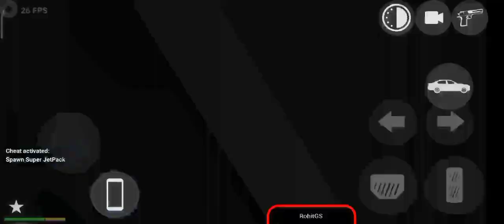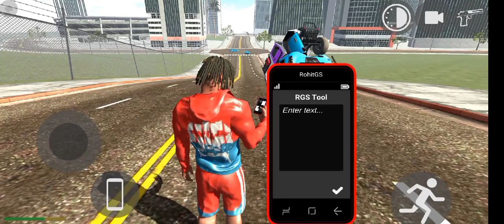NEW UPDATE ALL SECRET CHEAT CODES + RGS TOOL 2024 in INDIAN BIKE DRIVING 3D NEW UPDATE 2024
video queries -

3d game indian bike
bike numbers
bike numbers
gta 5
V
number bike
techno blaze
techno gamerz
techno gamerz
techno gaming
techno
gameplay
legend Gamer
Indian bike 3d
legend gaming
igs gamer
indian bike
indian bike 3d
igs gaming